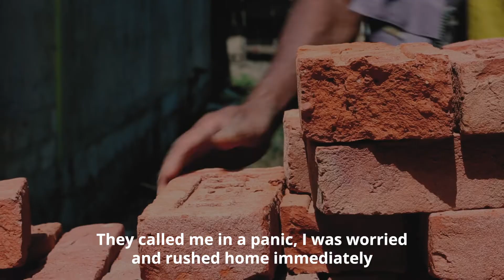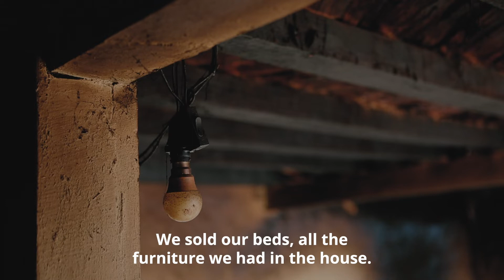Film Trailer: Niruta's Story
In October 2018, eleven year old Niruta Bishwokarma was hopsitalized with severe pneumonia. Nearly two years later, her family still struggles with the emotional and financial consequences of her illness.